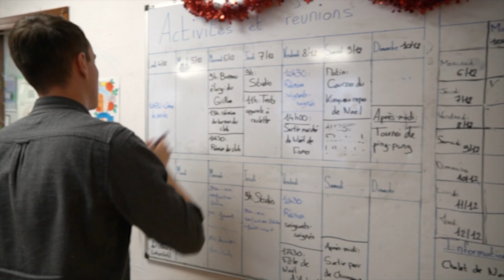Qu'est-ce qu'un psychologue à l'EPSM de la Marne ?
Florent Langlois, 32 ans, est psychologue dans le pôle de psychiatrie adulte du Nord Marne à l’EPSM de la Marne, service Reims 4. Il a obtenu son diplôme en 2016, à Montpellier, et a travaillé 5 ans au Foyer d'Accueil Médicalisé de Dormans, avant d’intégrer notre établissement en 2021.

L’éventail des opportunités professionnelles est vaste au sein de l'EPSM de la Marne. Le psychologue s'efforce de soulager la souffrance psychique par une prise en charge spécifique, non invasive et non médicamenteuse. Il ne travaille pas sur prescription médicale, mais il œuvre en étroite collaboration avec les équipes de soin pluridisciplinaires.

À l'EPSM de la Marne, les psychologues peuvent recevoir des patient(e)s directement, en première intention, ou orienté(e)s par d’autres professionnel(le)s (équipes pluridisciplinaires ou autres structures du réseau). Ils veillent à la prise en compte et au respect des spécificités psychologiques du/de la patient(e), de la parole du sujet et de sa singularité.

Florent Langlois nous ouvre les portes de son service pour nous expliquer en quoi consiste son métier.